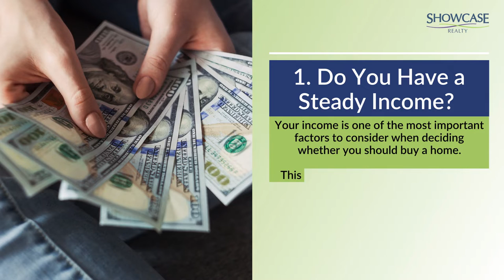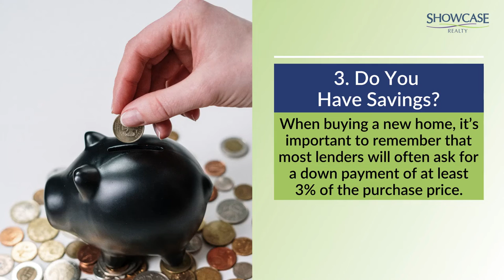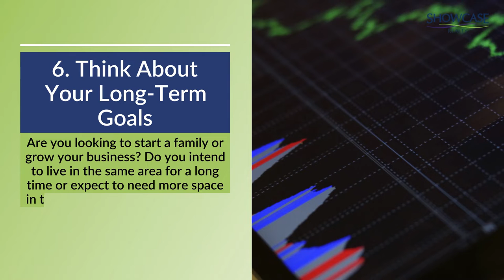When Is the Time to Buy a House in Charlotte? | Showcase Realty LLC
When Is the Time to Buy a House in Charlotte? | Showcase Realty LLC | Nancy Braun

Looking at the current market, one might conclude that now is an excellent time to jump into the housing scene in Charlotte.

But, there are many factors to keep in mind before deciding whether it’s the best time to make such a purchase. See what buying themes experts say about some of these factors as you read this post.

331 E. Main Street Suite 200 Rock Hill, SC 29730